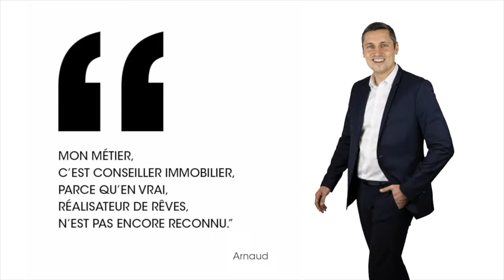Arnaud Motreff Immobilier x eXp France / Transactions immobilières sur Thonon, Evian et environs.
Voici 30 secondes d'images de mon quotidien professionnel :
- conseiller immobilier de proximité sur Thonon, Evian et les environs, pour vendre et/ou acheter un bien immobilier dans les meilleurs conditions
- formateur immobilier au service des confrères qui veulent évoluer, en offrant toujours plus et mieux à leurs clients pour des performances toujours plus élevées

Je me tiens disponible pour répondre à vos éventuelles questions, partager, échanger...

Depuis 2006, mon métier, ma passion, mon quotidien, c'est l'Immobilier !

Dans tous les cas, au plaisir de garder le contact !

Arnaud Motreff